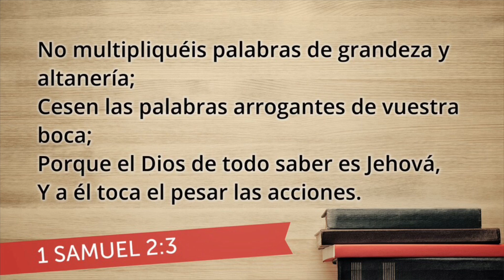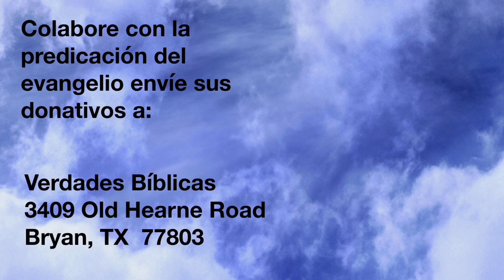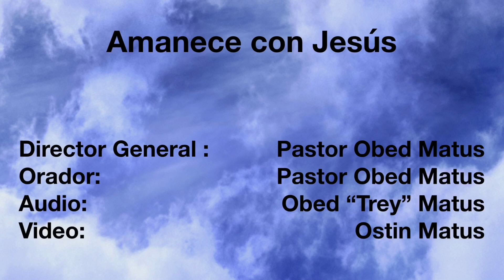Invertir para glorificar a Dios, no al yo — 9 septiembre 2018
Amanece con Jesús: Les invitamos a nuestro siguiente programa de pequeños temas para conocer a Jesús. Esperamos que le guste. Que Dios le bendiga.